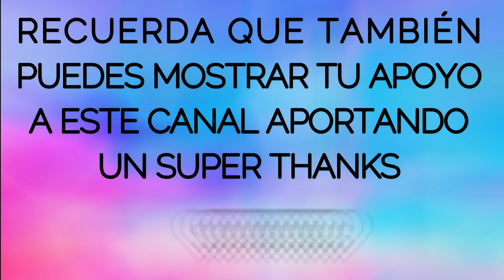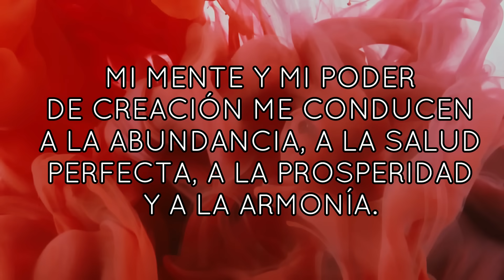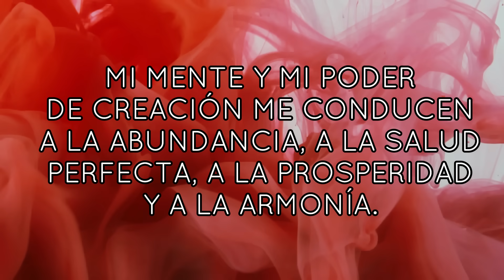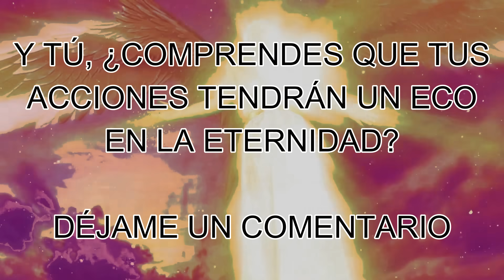tus DECISIONES tienen ECO EN LA ETERNIDAD💌MENSAJE de los ÁNGELES PARA TI - DIGEON🧡ARCÁNGEL URIEL🧡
tus DECISIONES tienen ECO EN LA ETERNIDAD💌MENSAJE de los ÁNGELES PARA TI - DIGEON🧡ARCÁNGEL URIEL🧡ENSEÑANZA VERTI. EL ARCÁNGEL URIEL TE PREGUNTA👉¿Comprendes que tus acciones tendrán un eco en la eternidad? DÉJAME UN COMENTARIO

🙏HOY TU ÁNGEL TE DICE que LA GUÍA ANGELICAL ES💥DIOS VIVE EN TI💥

Esta ES una canalización angélica que te servirá en el camino al despertar,  DE DIGEON, es una canalización con los arcángeles para ti. Una enseñanza espiritual que podrás seguir cada día a través de este canal💎El mensaje de ángeles con alguno de los ángeles y los arcángeles, como hoy, que lo trae el ARCÁNGEL URIEL te trae cada día decretos poderosos: decretos de prosperidad y abundancia, pasando por decretos positivos, decretos de la llama violeta del arcángel Zadquiel, decretos para el amor, afirmaciones poderosas, decretos para el dinero, decreto poderoso para abrir caminos, decretos yo soy Saint Germain, decretos poderosos yo soy ,afirmaciones positivas dinero, decretos poderosos para el dinero, decretos para atraer dinero, decretos metafísicos poderosos y decretos yo soy. Este, es un mensaje de Dios 2023

✅🎧Música celestial del Ave Maria de schubert, música cristiana, interpretado en la voz de Irene Delro

✅Esta CANALIZACIÓN ANGÉLICA, INVOCACIÓN al ARCÁNGEL URIEL son mensajes celestiales, MENSAJE espiritual que fue canalizado por mi, María Hartacho y se incluyen la técnica tesla 369 de manifestación

DIGEON ES MARCA PATENTADA. PROTEGIDAS POR DERECHO DE AUTOR.

✅EL EVANGELIO DEL DÍA, Evangelio de hoy 16 de agosto de 2023 La Reflexión y Evangelio del día de hoy, la lectura de hoy explicada y reflexiones de dios: Salmo 143:10

✅Hoy tu ángel te dice, TU ÁNGEL GUARDIAN, en el mensaje de Tu ángel o mensaje de Tu ángel de la guarda, Las Frecuencias Numéricas numerología angélica y el significado de 3131 angel number 3131 También encontrarás el pronostico diario para los signos zodiacales, tarot angelical: virgo, capricornio, leo, cancer, aries, libra, piscis, tauro, geminis, acuario, escorpio, sagitario. tarot, amor

✅"LLEGAN A MI VIDA PERSONAS QUE ME PROPORCIONAN CALMA Y AMOR. TODO AQUÉL QUE SE ACERCA A MI ELEVA MIS ENERGÍAS Y ME LLENA DE FELICIDAD Y GRATITUD." DI EN VOZ ALTA: "YO SOY AMADO" PARA DECRETAR y COMPARTE.

✅DECRETO PARA LA PROSPERIDAD "TENGO TODO CUANTO NECESITO EN ABUNDANCIA Y PUEDO COMPARTIR MIS BIENES CON LOS DEMÁS"
Este decreto lo debes realizar durante 3 días.

✅TIP ANGELICAL: MI CONCIENCIA ESTÁ EN TRANSFORMACIÓN Y ELEVACIÓN.